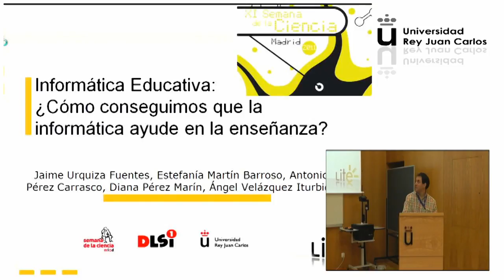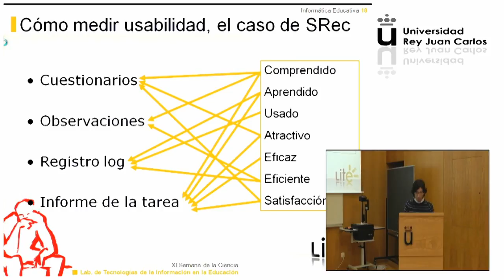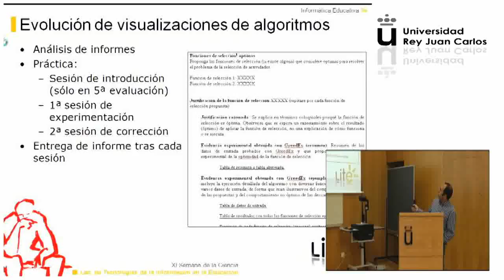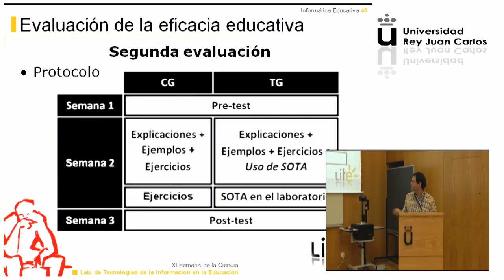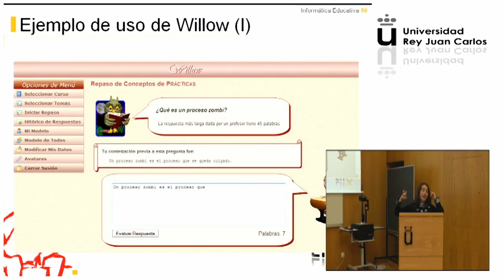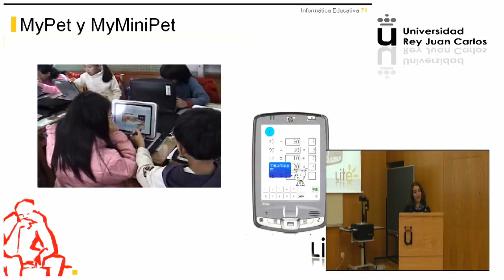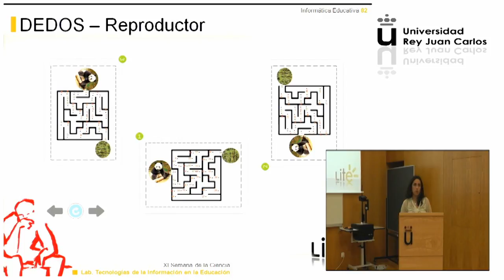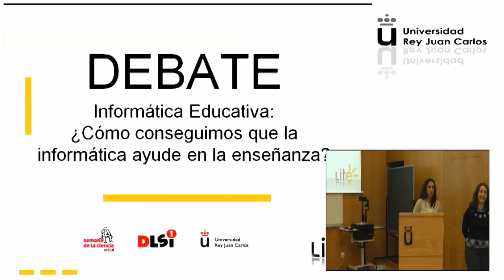Semana de la Ciencia. Varios ponentes